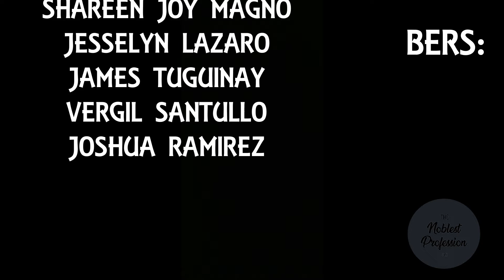TNP Video #1 | VOTE WISELY! | PSA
This year, there would be an upcoming election of Senators, Representatives and others. In line with these, we TNP uploaded a Public Service Awareness video relating to voting wisely. Enjoy watching!

Video produced by:
Elizardo Saldivar - BSEd 1 Filipino
Shareen Alayu - BEEd 1
Jesselyn Lazaro - BSEd 1 English
James Tuguinay - BSEd 1 Mathematics
Vergil Santullo - BSEd 1 Science
Joshua Ramirez - BPE 1
Krizza Lei Pale - BEEd

LABAN EDUK!